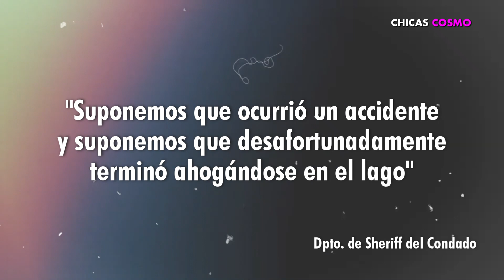LABORES de RESCATE de NAYA RIVERA DAN DRAMÁTICO GIRO LAS AUTORIDADES LA DAN POR MUER… TA